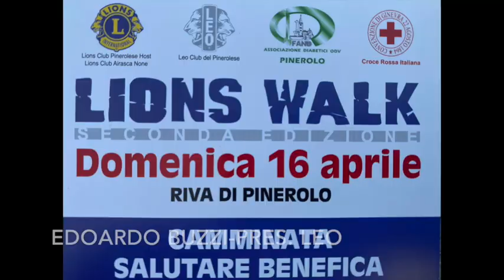Lions Walk 2023, una camminata nelle campagne del Pinerolese per raccogliere fondi per gli ospedali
Il Lions CLub del Pinerolese, con i Lions di Airasca e None e con la collaborazione del Leo Club del Pinerolese hanno organizzato domenica 16 aprile una camminata salutare benefica. Scopo dell'iniziativa che ha visto 800 iscritti è stata la raccolta fondi da destinare agli ospedali Regina Margerita di Torino ed Edoardo Agnelli di Pinerolo.
Alla fine della camminata un pasta party organizzato dal Cfiq.